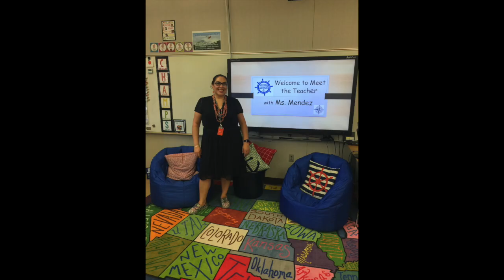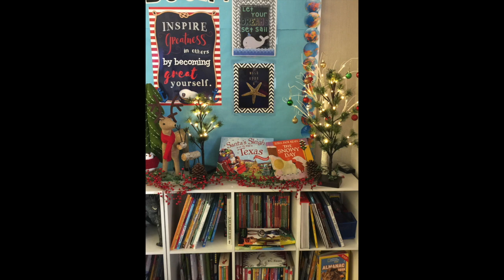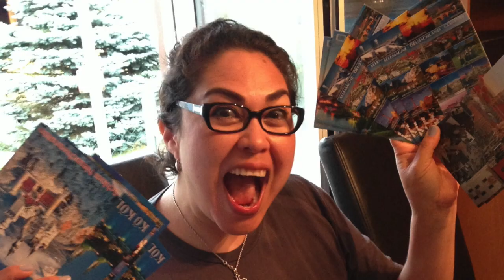Meet The Teacher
This video is about Meet The Teacher